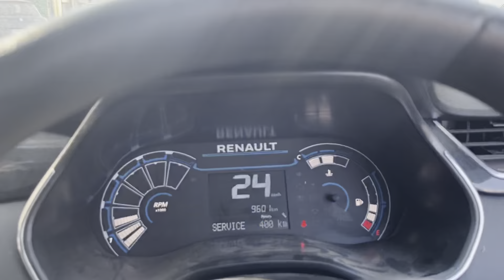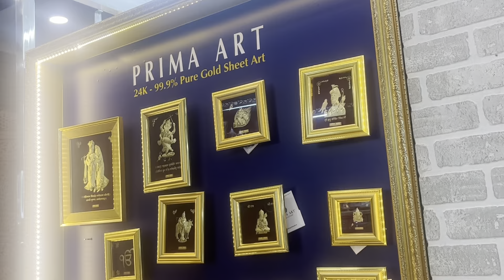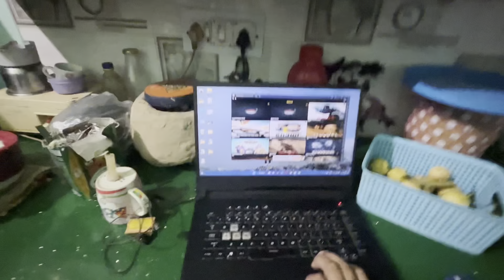Swagat Nahi kroge humara???😲